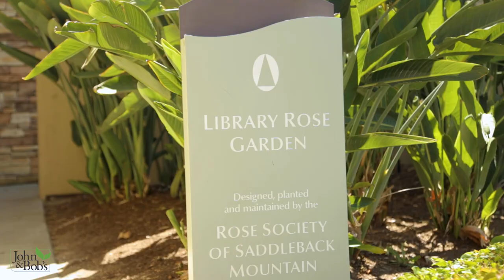Rose Fertilizer | Before & After Comparison With Organic Fertilizer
We are back in Mission Viejo at the Rose Society of Saddleback Mountain’s rose garden! About 5 months ago we added Blend (our organic fertilizer & soil builder) to the majority of their roses, leaving one section untouched for comparison. Join us today to see what difference the organic fertilizer made and decide if your roses would benefit from healthier, living soil.